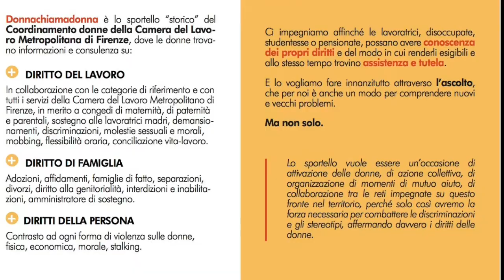In...Formazione (Coord.Donne): lo Sportello Donna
In questo periodo di distanziamento fisico e cambiamenti, anche la modalità di formazione/informazione inevitabilmente deve subire delle trasformazioni.

Per questo il Coordinamento Donne Cgil Firenze ha pensato a dei brevi video "In...Formazione" da pubblicare con cadenza settimanale in cui affrontare vecchie e nuove tematiche alla luce anche dell'emergenza sanitaria che stiamo vivendo.
Nel primo video di “In...Formazione”, lo Sportello donna chiama donna: è rivolto a donne che stanno affrontando situazioni problematiche sia di natura privata che sul posto di lavoro, con la collaborazione di una avvocato, di una psicologa e delle categorie di riferimento delle lavoratrici